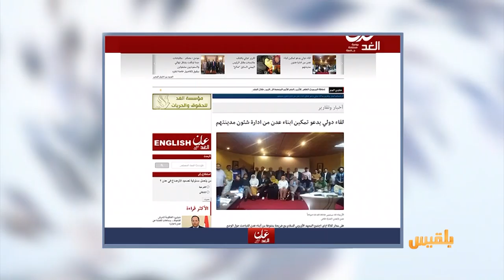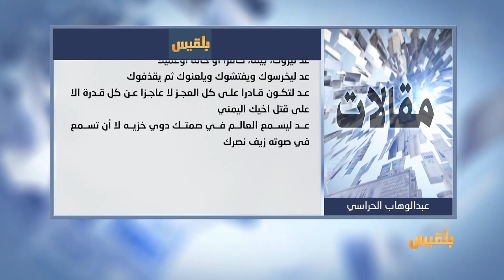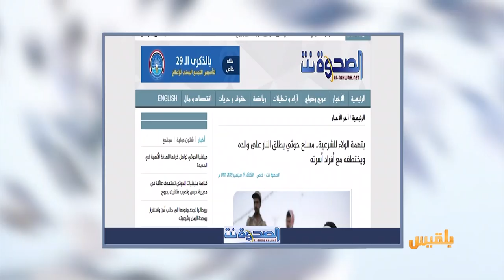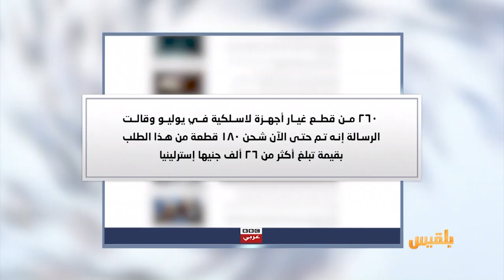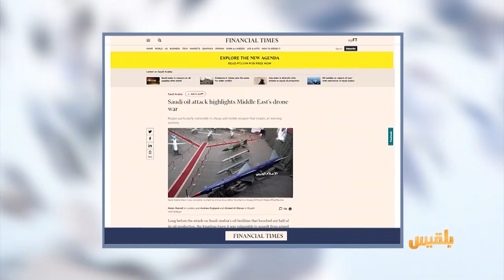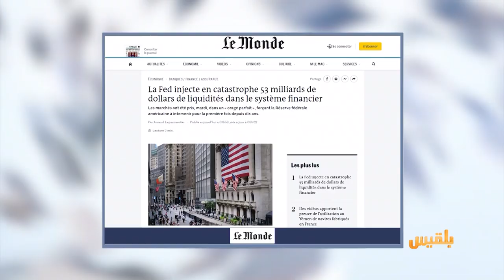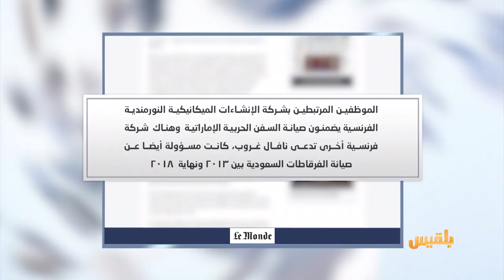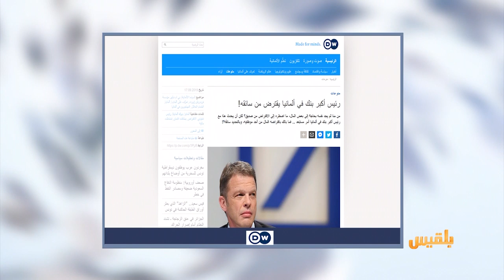كشك الصحافة | 18 - 9 - 2019 | تقديم : أفنان توركر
دعوات في عدن لتمكين أبناء المدينة من إدارة شئونهم

شاب في ذمار يطلق النار على والده ويشكوه الى مشرف مليشيا الحوثي بالمحافظة

رئيس أكبر بنك في ألمانيا يقترض من سائقه..